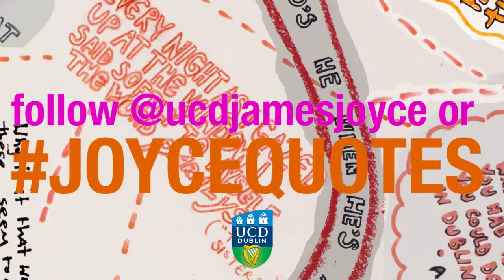James Joyce Quotes #70: Paternity may be a legal fiction. Who is the father...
"Paternity may be a legal fiction.  Who is the father of any son that any son should love him or he any son?" - Ulysses

UCD James Joyce 2012 centenary series of University College Dublin alumni James Joyce quotes published daily from Joyce's birthday 02 Feb until Bloomsday, 16 June.

for updates on news, upcoming events, essays on James Joyce and more quotes.